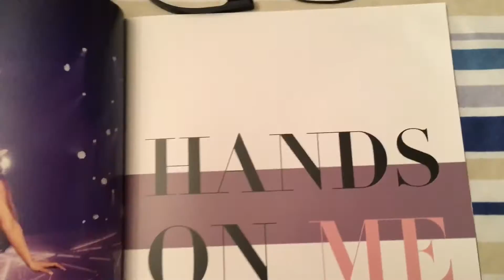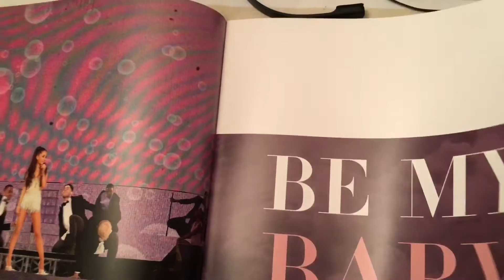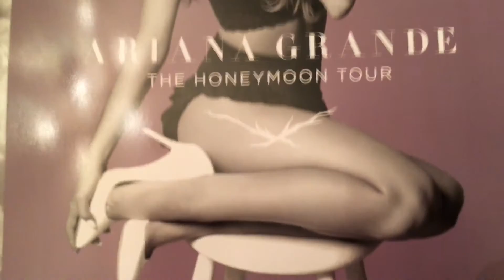Ariana Grande - The Honeymoon World Tour Show Program